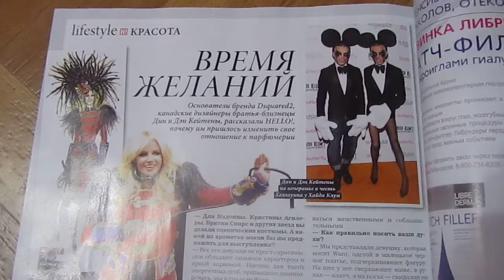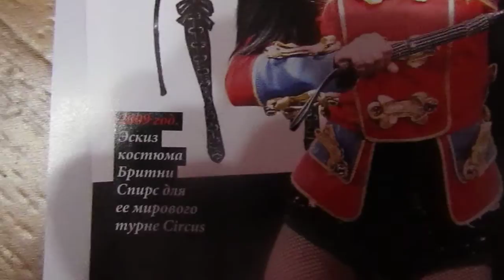Hello! c Britney Spears, № 47, 2015